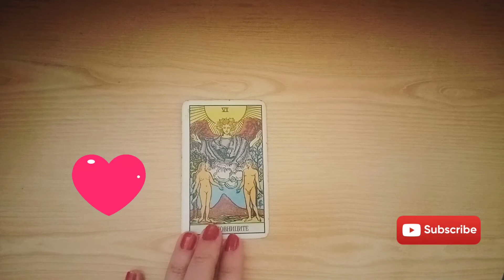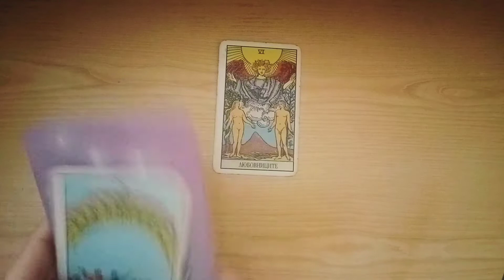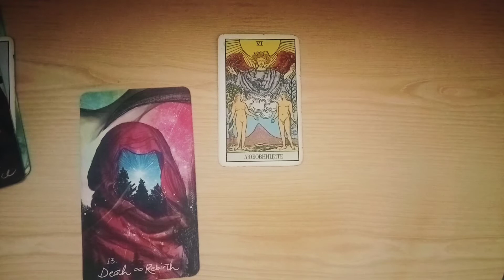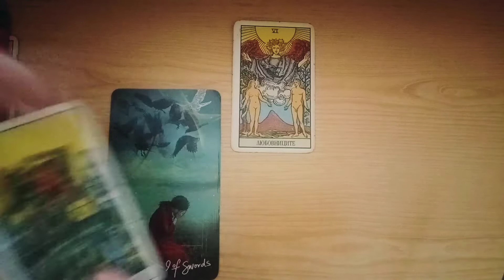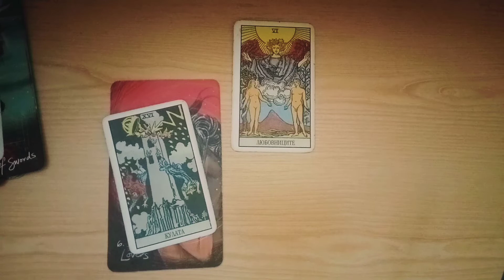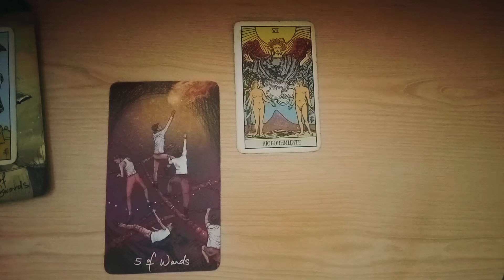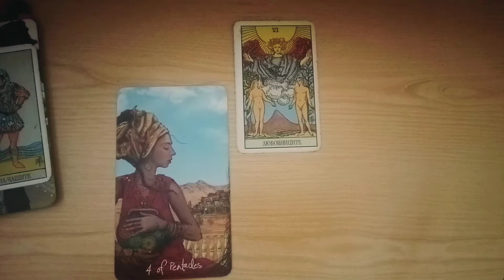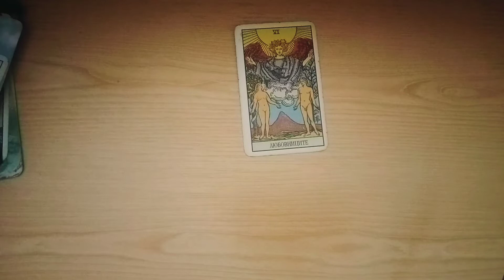19 ноември -дневна прогноза: "Направи избор в личните отношения!"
Обща тема на деня  0:20
Овен  1:12
Телец  2:09
Близнаци  3:04
Рак  4:05
Лъв  5:26
Дева  6:16
Везни  7:08
Скорпион  7:56
Стрелец  8:55
Козирог  9:41
Водолей  10:34
Риби  11:12